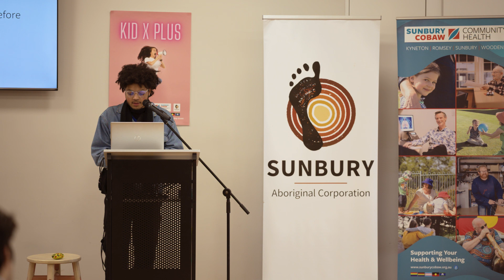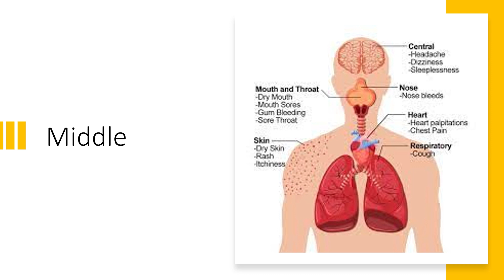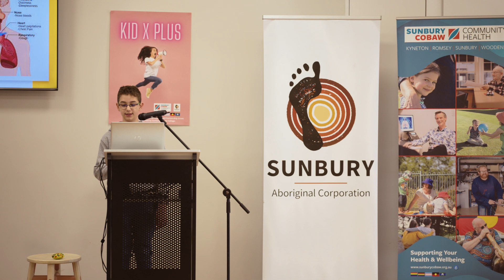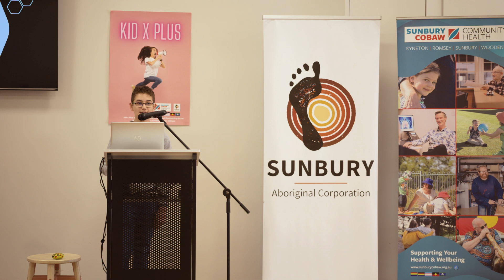Lachlan - Kid x Plus 2023: Vaping - how can we stop before we start?